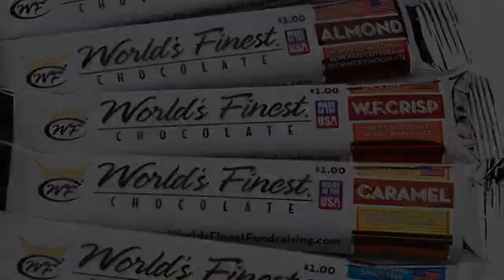World's Finest Chocolate Variety Show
It's a cavalcade of stars all hungering for the same thing... World's Finest Chocolate.